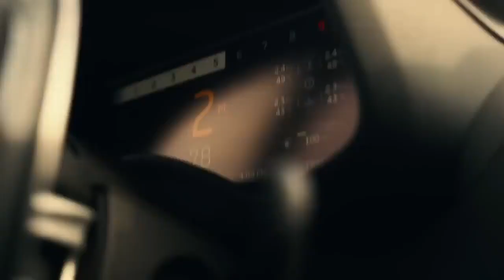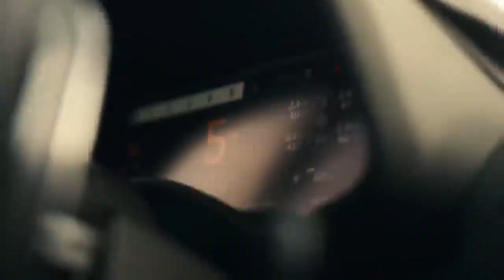Modern Talking - Greatest Hits Mix '98 Medley (remix)🔥 Shuffle Dance BEAUTIFUL GIRL .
This music boosts your energy and keeps you inspired and even starts dancing. Greetings and all the energy.